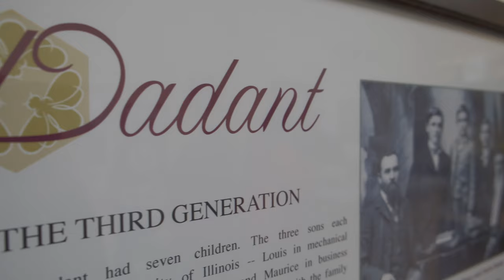Thanksgiving 2019 - Keokuk, Iowa